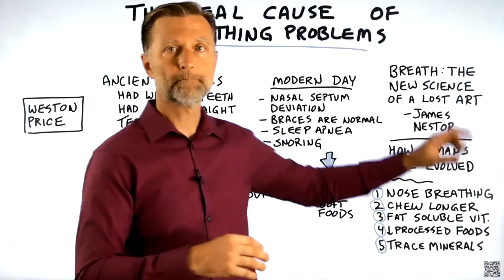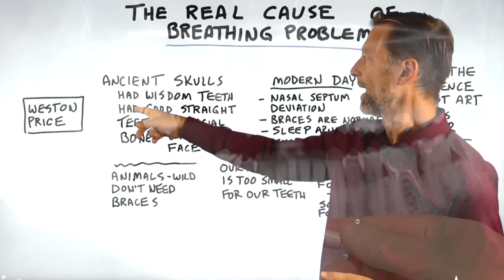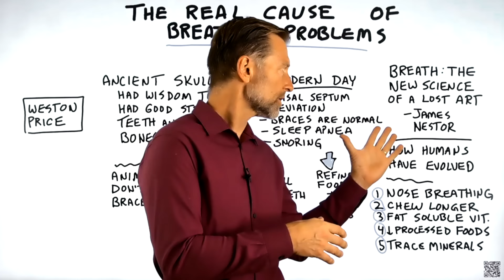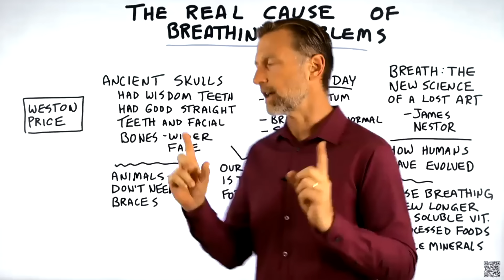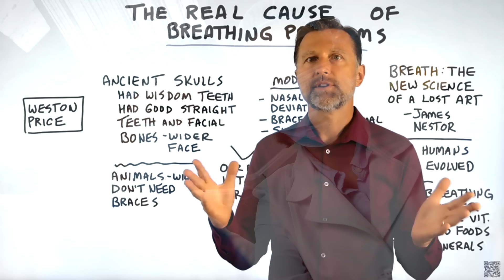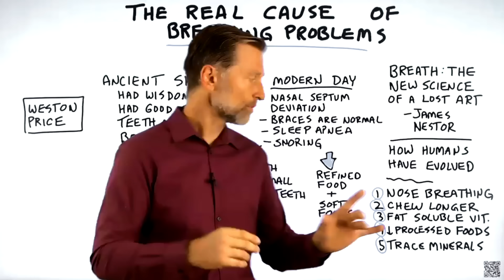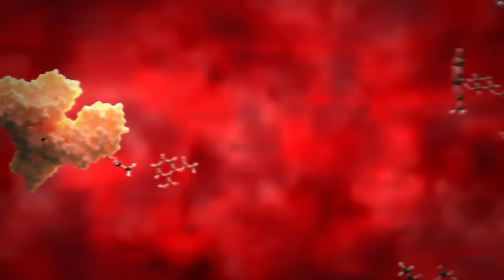The REAL Cause of Your Breathing Problems (Snoring and Sleep Apnea)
The real cause of your snoring or sleep apnea will surprise you. Find out what it is and what you can do about it.

0:00 Introduction: Understanding breathing problems
3:24 The real cause of breathing problems
4:12 What you can do
6:52 Check out my video on nose breathing!

Today, let’s talk about the real cause of breathing problems like sleep apnea and snoring.

It seems like we have a lot more problems with things like crooked teeth and sleep apnea in our modern world versus ancient times. Why is this?

Could it be a lack of chewing? Or could it be a lack of nutrition? I think it’s both.

If you have a nutritional deficiency, the structure of your bones may not fully develop. But, if you never chew, you also don’t activate the muscles around your face to make the bones structurally sound.

I believe the real cause behind breathing problems is that our mouths have become too small. If there isn’t enough space for our teeth to grow, they will be crooked. If the mouth is smaller, the airway passages will also be smaller, which will constrict a person’s breathing.

It’s crucial that kids stop consuming refined foods and start consuming foods that force them to chew more. But, as an adult, you can do things to make a change to your facial structure, which can lead to better breathing.

What you can do:
1. Breath through your nose
2. Chew your food longer
3. Consume fat-soluble vitamins
4. Stop consuming processed foods
5. Consume trace minerals

I hope this helps you better understand the real cause of your breathing problems.